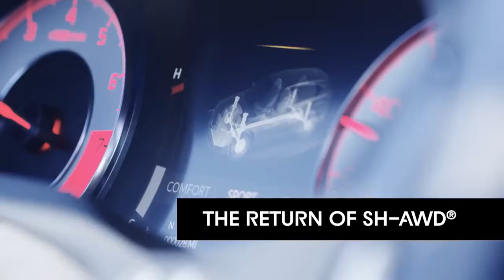01 The 2019 Acura RDX New York International Auto Show Recap